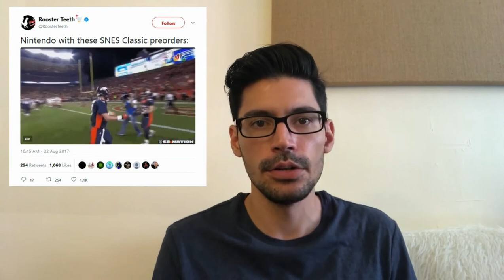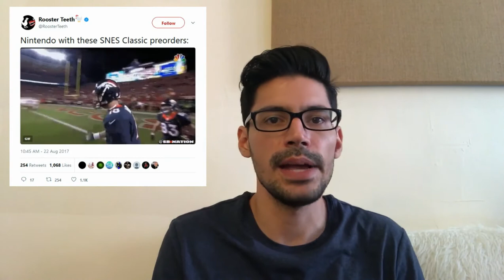Nintendo's Artifical Scarcity Is Real - SNES Classic Preorder Debacle Explained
Want to know why it's so hard to find an SNES Classic? We'll tell you!
UPDATE: We got an SNES Classic in and it's a bit hard to believe but look to see how and Nintendo might have learned a thing or two from our previous statement!